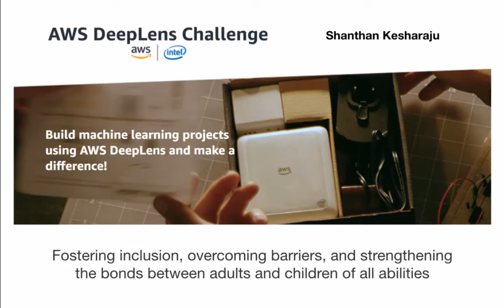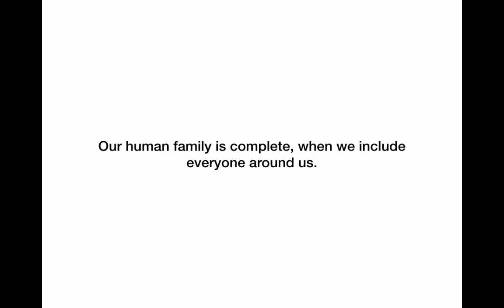AWS Deep Lens Challenge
Fostering inclusion, overcoming barriers, and strengthening the bonds between adults and children of all abilities.

Mark Twain said, “ The two important days in a person’s life are the day when he is born, and the day when he figures out why?”
I had one such moment this weekend, when I met Manav.

Kids with special abilities may or may not be able to interact with some of the new innovations like voice assistants. However, they may have the desire to interact with them just like their siblings at home. As part of Amazon Deep Lens Challenge, I have applied the concepts of computer vision and voice to help, a 17 year old child with Autism able to play an education game along with his mom using Deep Lens and Alexa.

Our human family is complete when we include everyone around us.  By applying artificial intelligence concepts like computer vision and voice, we can start breaking the barriers that limited kids with special needs interact with technology, like everyone else. I hope this video inspires many developers to work on projects like these to make a positive impact in the society.